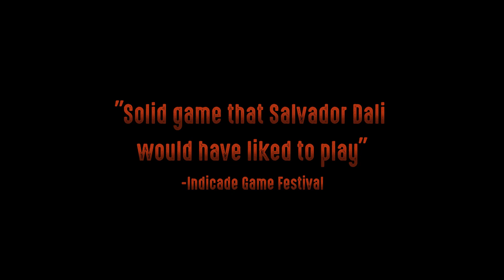Beat The Game - Trailer Steam Release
Surreal yet charming point and clicker challenges players to make the ultimate club track and save Mistik.

Follow GameTrailers for more!